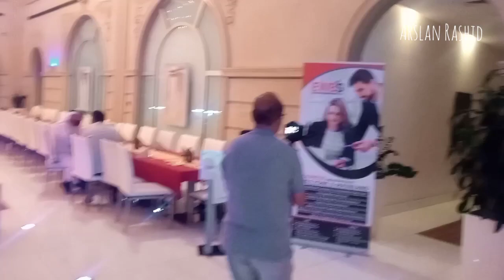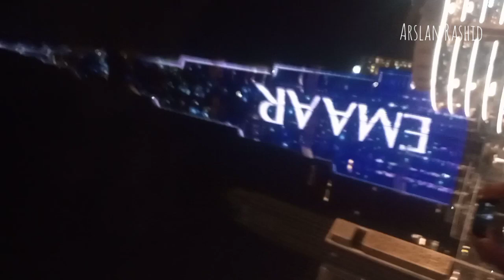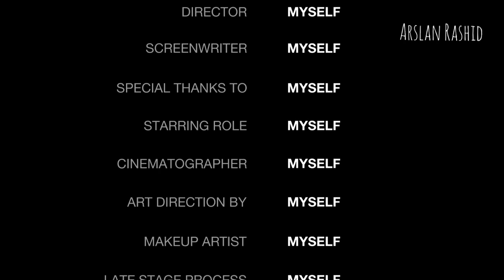Family Iftar in Rotana Downtown Dubai Hotel | #2023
Family Iftar party in Dubai 2023 from Company in Downtown of Dubai